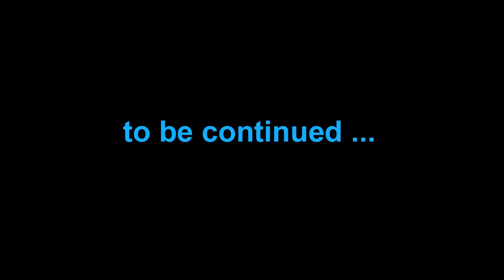MCSG-Race For The Win: E06 :"Preventing Fires"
Welcome to Race For The Win!!!, where i tried to win my first mcsg game, so sit back AAAANNNNDDD Enjoy!!